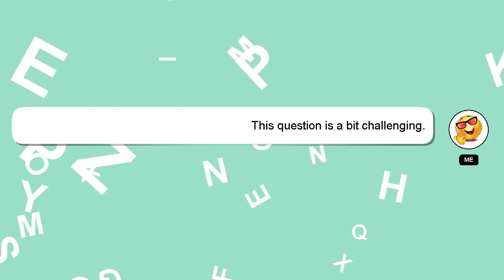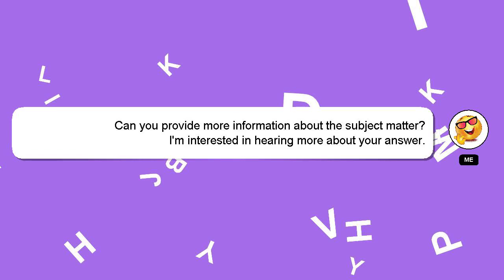How to heal ringworm?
A brief presentation of myself, Hi, my name is Delphi, nice to meet you. Let me assist you in answering any questions you may have. - How to heal ringworm?

Your answer will be recognized and valued, and I will 'heart' it to show my appreciation.

*2 What we are experimenting :*